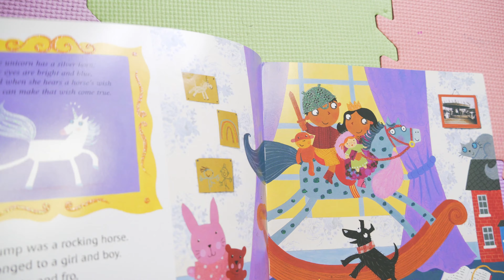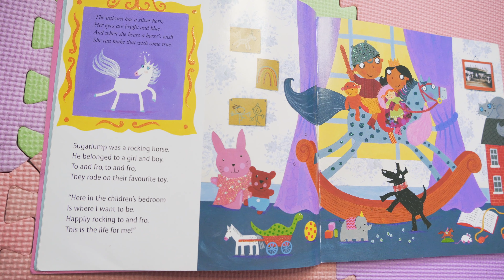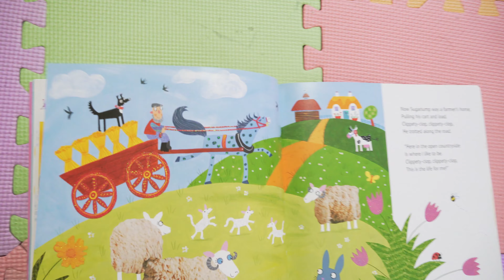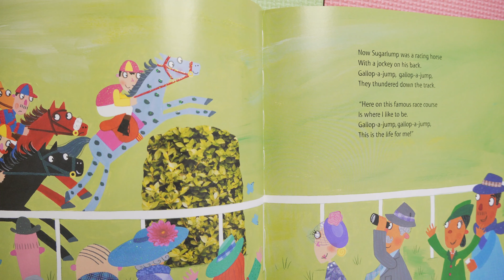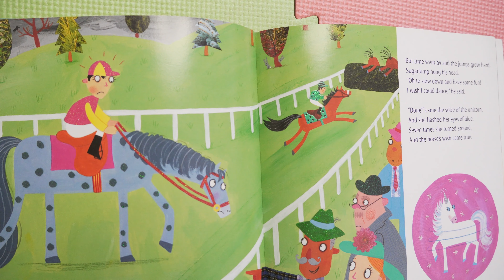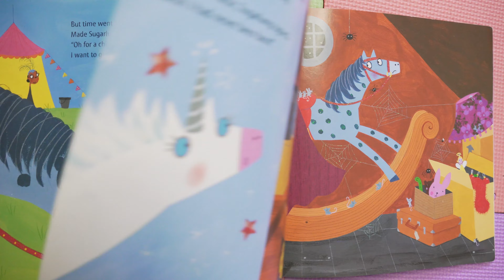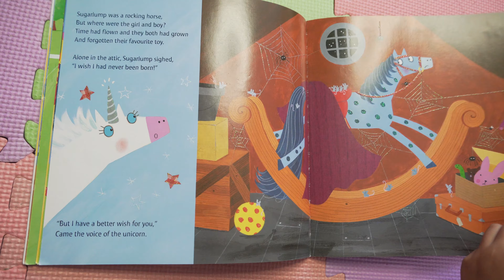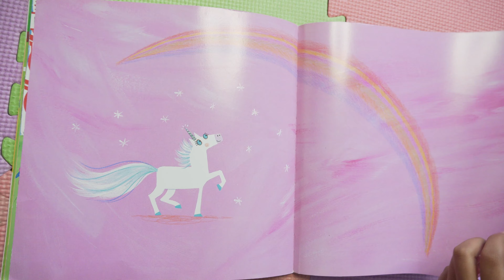Rhea Reads Sugarlump and The Unicorn | Kids Read Aloud Books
Join Rhea as she Reads SUGARLUMP AND THE UNICORN Aloud.